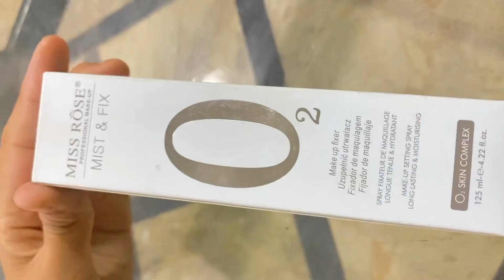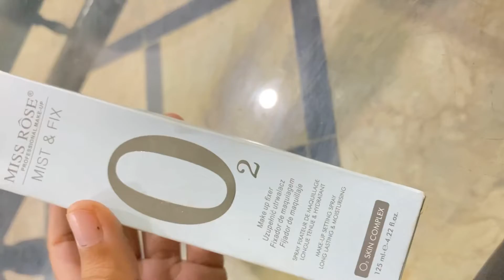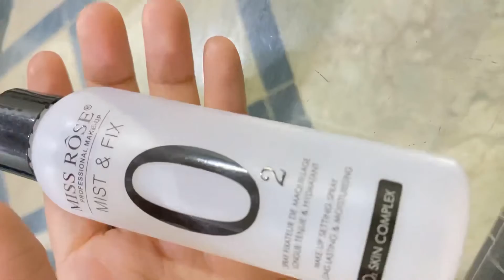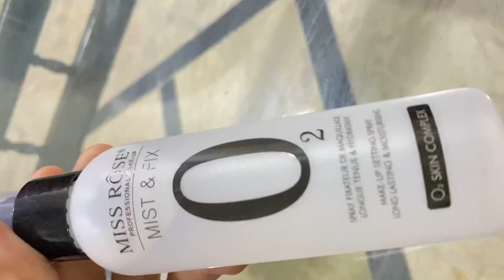Miss rose mist and fixer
Asslam alaikum so today i reviewing makeup fixer which is necessary after makeup and if you want in cheap then miss rose mist and fixer is for you it will make your skin smooth & glassy skin A light and comfortable spray that sets all
types of makeup and prolongs hold, even
under extreme conditions. It creates a sweat-
proof, rub-resistant barrier for fresh-looking
makeup that lasts up to 12 hours